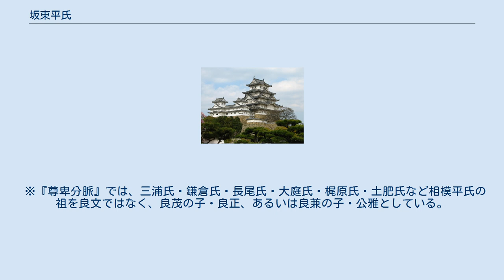坂東平氏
桓武平氏 」 坂東平氏 坂東平氏（ばんどうへいし）は、桓武平氏のうち葛原親王の三男高見王の子平高望が上総介に任じられ坂東に下向し土着したことに始まる一族の呼称。
武家平氏と呼ばれるものはこの流れに当たる。
 寛平元年5月13日（889年6月14日）、宇多天皇の勅命により平姓を賜与され臣籍降下した平高望が、昌泰元年（898年）に上総介に任じられ、遥任国司が多い当時ではあったが子の国香・良兼・良将とともに任地に下向した。
彼らは、任期が過ぎても帰京せず、元皇族の血すじを武器に婚姻関係によって在地勢力との連携を深め、上総国・下総国・常陸国の未墾地を開発、私営田を経営し勢力を拡大した。
そして、自らの権利を守るため武士団を形成、その後各地に広がる高望王流桓武平氏の基盤を固めた。
 坂東平氏系図 ※系図は諸説ある ※北条氏と熊谷氏は、平直方の子孫を称している。
 ※『源平闘諍録』では、北条氏を平維衡の子孫としている。
 ※『千葉大系図』では、平常遠を平忠常の子としている。
 ※『満昌寺差上系図』では、三浦氏の祖を高望の子・良兼としている。
 ※『尊卑分脈』では、三浦氏・鎌倉氏・長尾氏・大庭氏・梶原氏・土肥氏など相模平氏の祖を良文ではなく、良茂の子・良正、あるいは良兼の子・公雅としている。